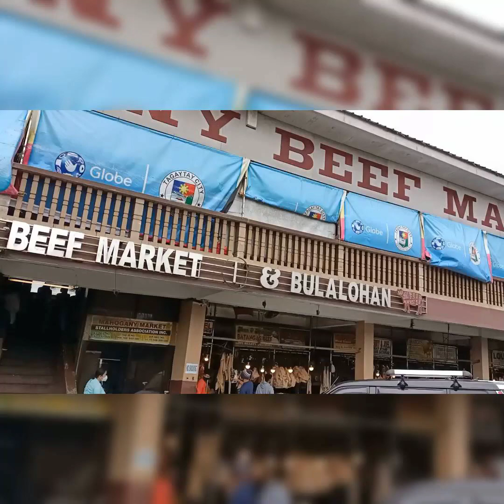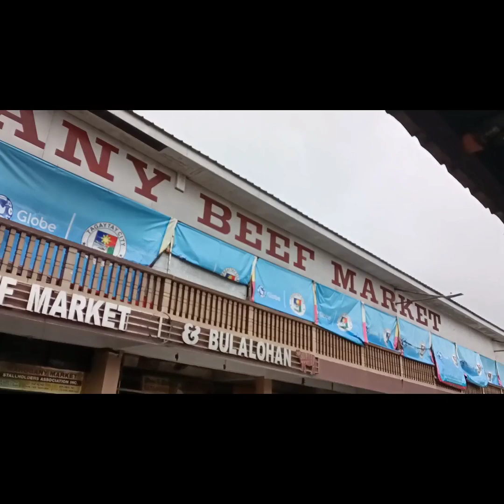TAGAYTAY MAHOGANY BEEF MARKET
Ridgepark/kainansakubo